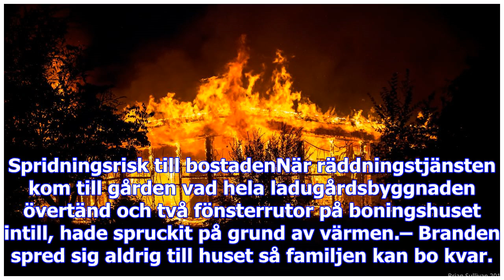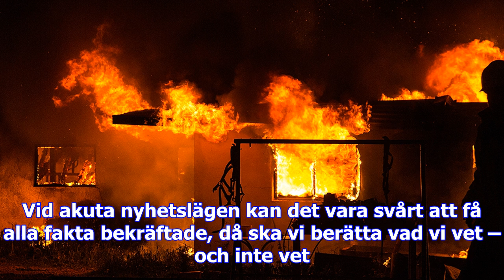Ladugård övertänd – djur brann inne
Det var familjen som bor på gården som själva slog larm.– Frun vaknade av att hon tycker det var lju...